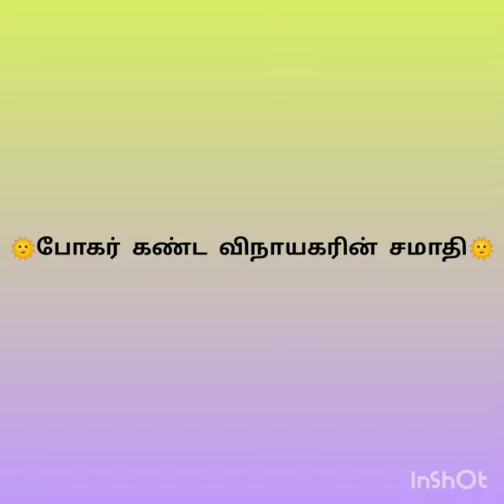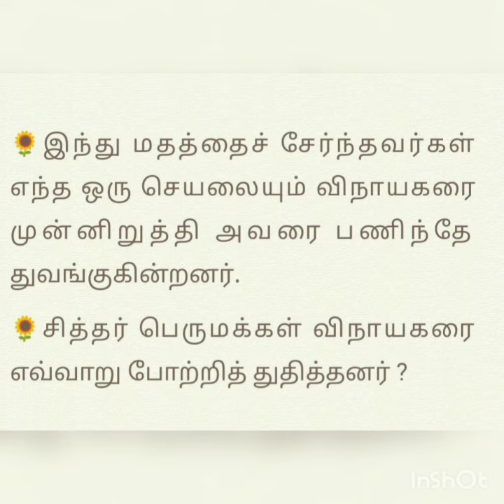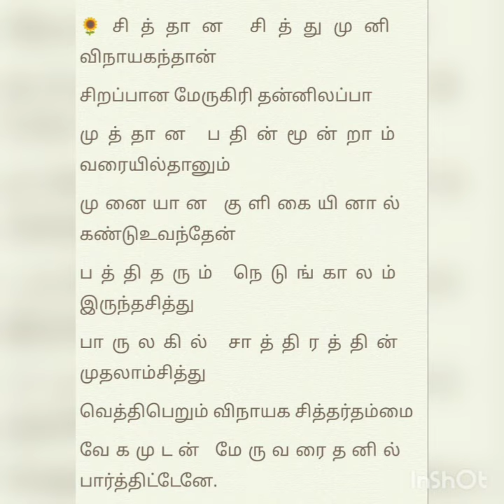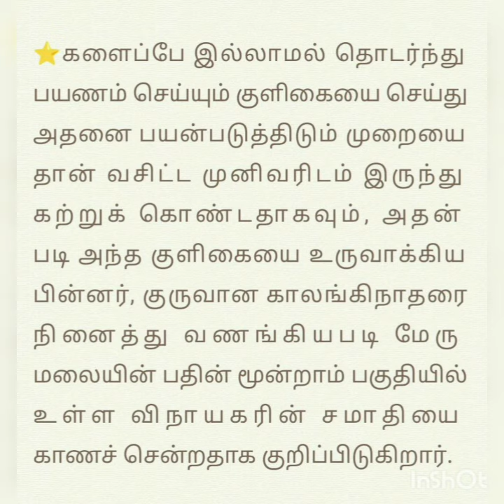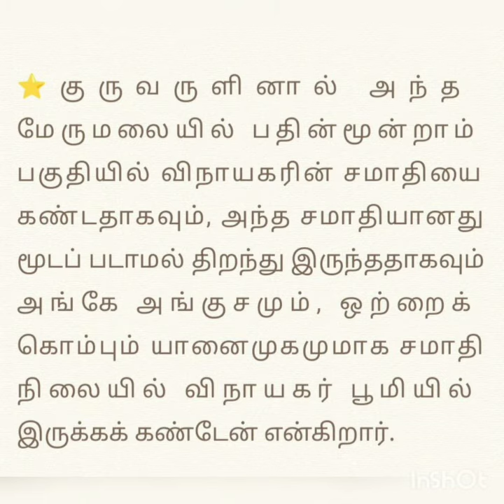போகர் கண்ட விநாயகரின் சமாதி